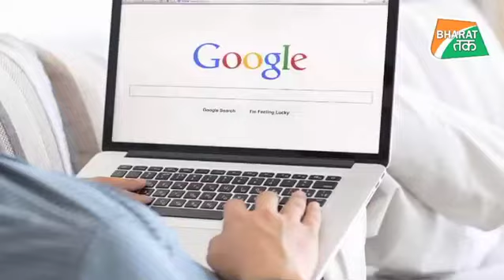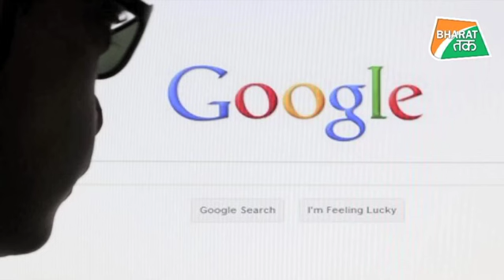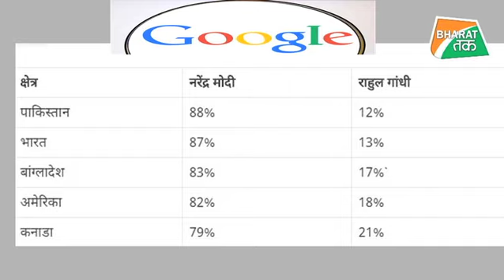इस मामले में भी PM मोदी सबसे आगे !